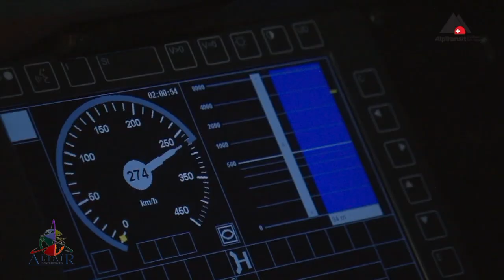SUISSE II, un bonheur à l'écart - Un film de Pierre Dubois (Bande Annonce)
Dans ce pays, couvert à 65% par les Alpes, les contraintes du sol ont façonné les Suisses en les singularisant parmi les Etat européens. Pauvres au départ, perdus dans leurs montagnes, n'ayant aucune matière première, aucun débouché sur la mer, ils ont fait d'un environnement hostile cette terre devenue prospère et convoitée. Une Suisse forte des seules ressources de son peuple, resté plus que d'autres fixé à ses racines, à ses mythes, à ses traditions alpestres.
Pierre Dubois vous racontera avec passion les particularismes et traditions vivantes de cette nation multiethnique : la Confédération helvétique.  Un puzzle dont chaque pièce a construit peu à peu une Suisse moderne, innovante et forte, une et multiple, unie mais pas uniforme.  Un pays fier de son passé, qui conserve jalousement ses valeurs paysannes, cette Suisse profonde qui garde les pieds sur terre, le regard tourné vers ses panoramas exceptionnels, ses glaciers et ses lacs, miroirs de l'âme helvétique. Son film invite à découvrir de nouvelles facettes de cette illustre inconnue de tous les pays qui la cernent et les valeurs qui résonnent au cœur des Suisses.